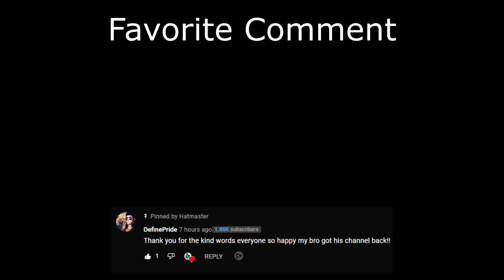Turned to Stone while looking away 😎(Smite Season 8 Duel)